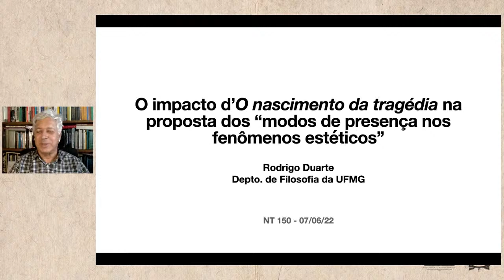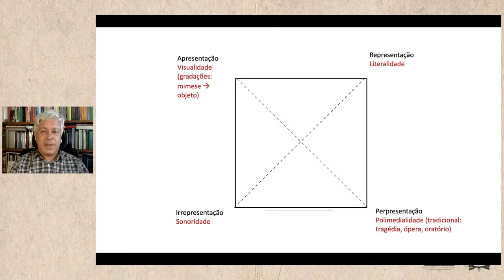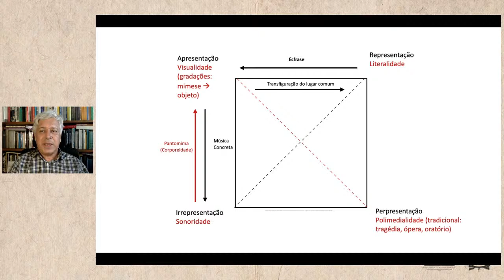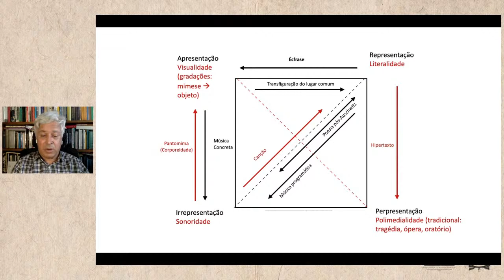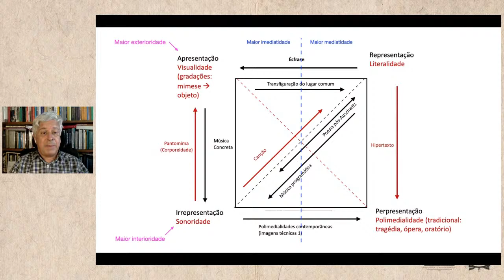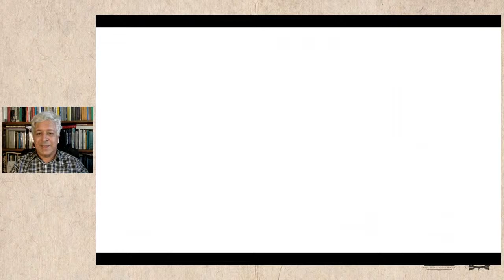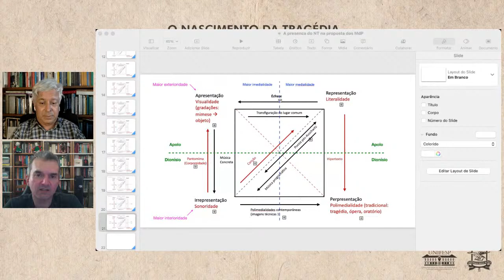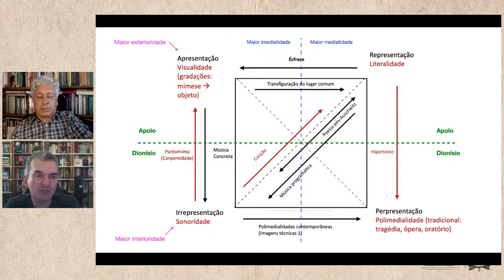NT 150 Anos - Conferencia - Rodrigo Duarte [UFMG]